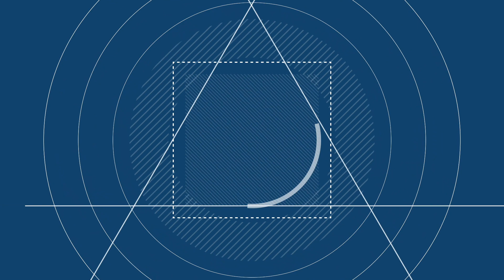Student Encouragement | Gabby Hager | Students@FBK